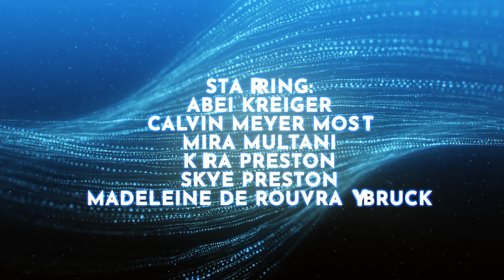2024 Young Artists Feature Trailer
Our 2024 Young Artists Feature will premier here on our YouTube Channel on Friday September 6th at 7pm PDT.